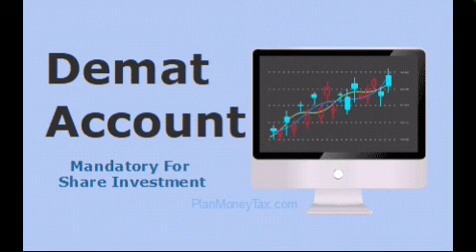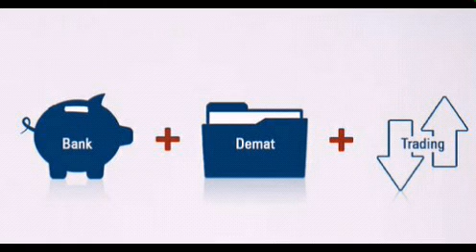Dmat Share भनेकाे के हाे? शेयर डिम्याट गर्दा के-कस्ताे फाइदा हुन्छ?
Hello Friends,

Today
Here I'm Going To Represent The Meaning Of  Dmat Share? & Benefits Of Dmat Shares!!

1.बजार बुम भएका बेला कसरी लगानी सुरक्षित गर्ने? १० सुत्रहरु;